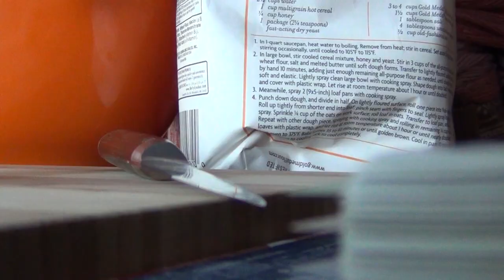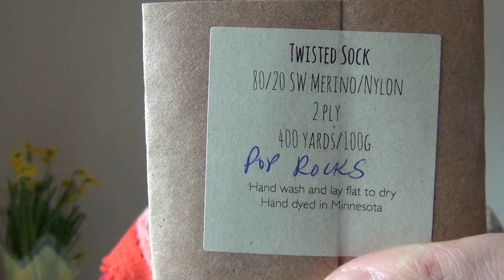Episode 19: Spring is Coming | Edible Thoughts Makes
Hello!
Welcome to Edible Thoughts Makes. My name is Stephanie and in this video shares two test knit finished works by designer Tif, another pair of High Desert Socks, a mini-me Pure Joy shawlette in progress, and a new pair of socks in the works! Video opens with some daily fun footage and ends with some works in progress and finished project photos.

Closed captioning and video descriptions are included for accessibility (choose the non-auto-generated option). If HD-viewing 1080p or 720p is an option, select that for best resolution.

Cheers!